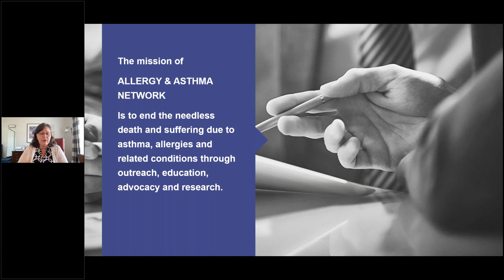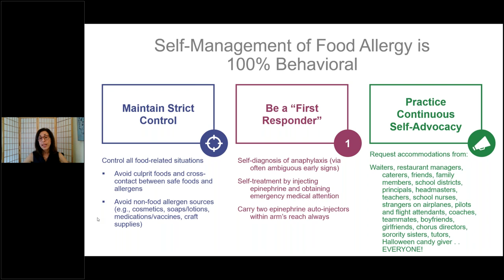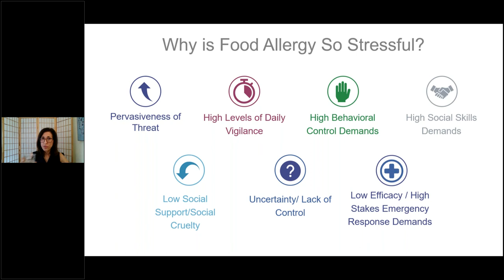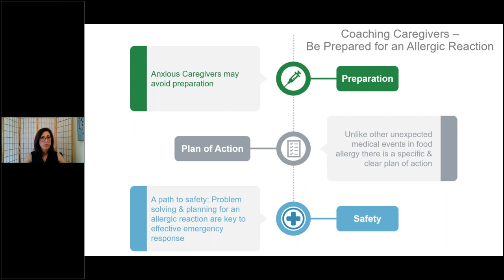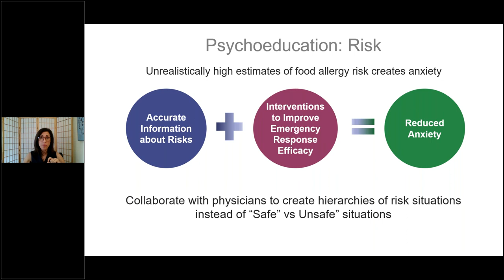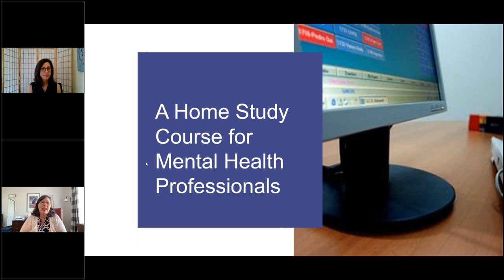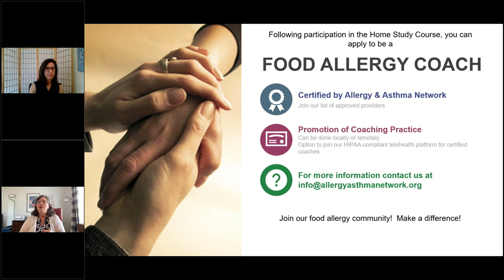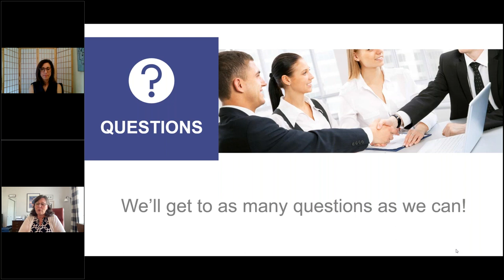Psychosocial Issues in Food Allergy Vital Information for Health Professionals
Families that live with food allergies have unique issues that may influence their quality of life and mental health.

This presentation will discuss ways to help you help families to manage food allergies effectively and develop strategies to overcome barriers that may be influencing food allergy management.

Speaker:
Dr. Gianine Roseblum, NJ Licensed Psychologist